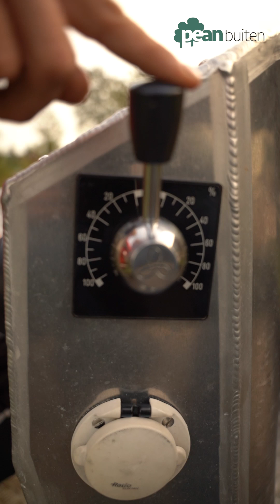Pean-buiten | Stappenplan voor het Meenemen van een Sloep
Stappenplan voor het Meenemen van een Sloep

Aankomst bij de Sloep:
a. Ga naar het groene sloepenhokje.
b. Pak de kussens die je ziet liggen, genummerd naar de sloep.
c. Leg de kussens in je sloep.

Voorbereiding Sloep voor Vertrek:
a. Doe de pluggen erin. Deze zitten aan de achterkant.
• Optillen van de deksel aan de achterkant.
• Aan beide zijkanten de pluggen indrukken.
b. Verwijder de blauwe hoes om de stuurconsole.
c. Leg de hoes in de bak van de pluggen.
d. Verwijder de gele oplaadstekker.
• Draai de ring en trek de stekker eruit, vergelijkbaar met een telefoonoplader.
• Leg de stekker op de grote steiger.
• Zorg ervoor dat je de stekker niet in het water laat vallen om kortsluiting te voorkomen.
e. Leg de kussens juist in de boot:
• Twee grote kussens met een ronding komen aan beide zijkanten voorin.
• Het lange kussen met een ronding aan de bovenkant komt achterin.
• Het smalle kussen wordt tegen het lange kussen aan geplaatst.

Sloep Starten:
a. Gebruik de QR-code op de sleutel.
b. Steek de sleutel in het sleutelgat.
c. Draai de sleutel naar rechts tot je een duidelijke klik hoort achterin. Dit betekent dat de sloep aan staat.

Sloep Losmaken:
a. Haal de bruine landvasten los.
b. Neem ze mee zodat je ze later kunt gebruiken om weer aan te leggen.
c. Maak de voorste lijn los die vastzit op de steiger en gooi deze op de steiger.

Varen:
a. Voor vooruit varen: druk het pookje aan de rechterkant naar voren.
b. Voor achteruit varen: druk het pookje naar achter.
c. Stuur naar rechts om naar rechts te gaan, en stuur naar links om naar links te gaan.

Genieten:
a. Veel plezier op het water en een fijne dag toegewenst!